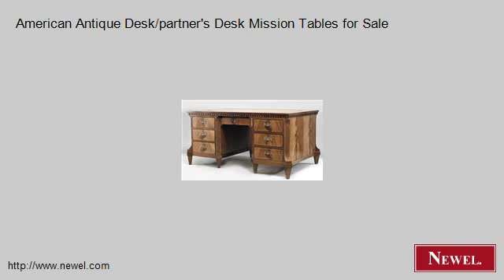American Antique Desk/partner's Desk Mission Tables for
- Newel.com: American Antique Desk/partner's Desk Mission Tables for Sale (Newel Art and Antiques, New York City)